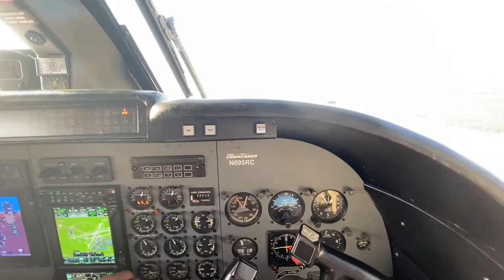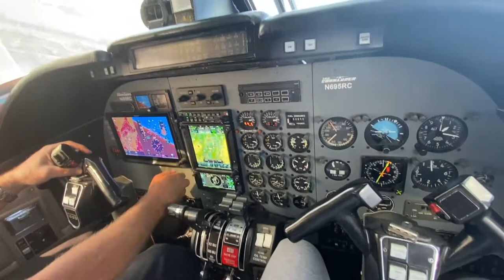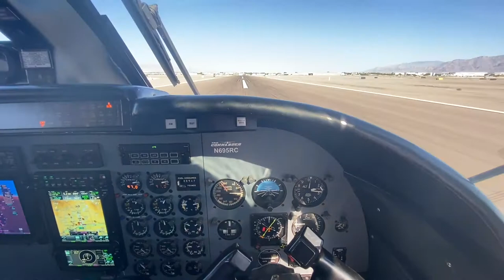Co Piloting The Twin Commander 1000